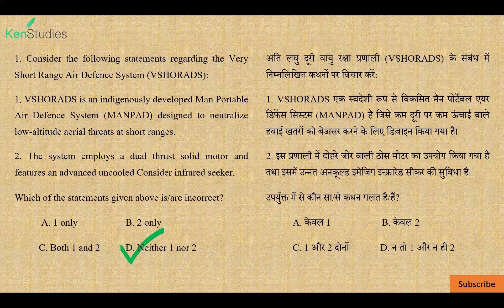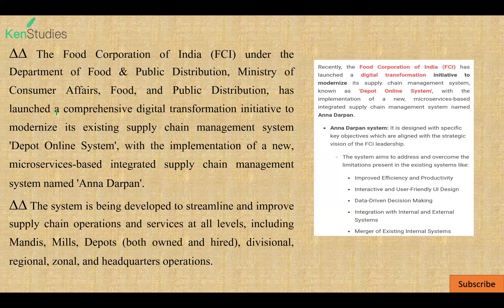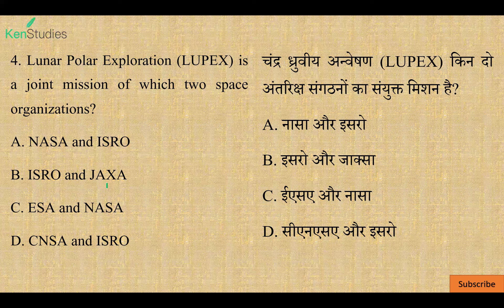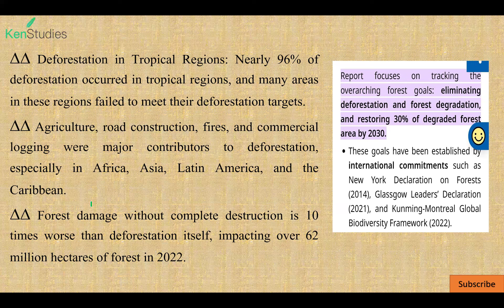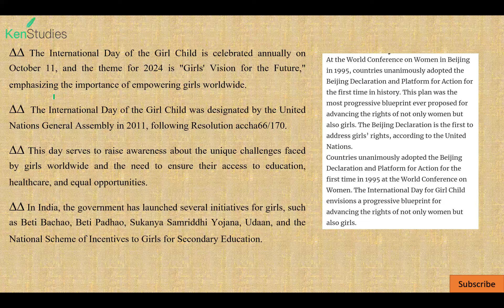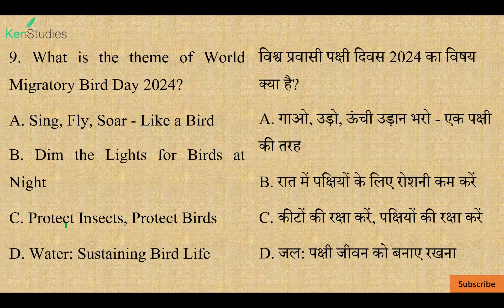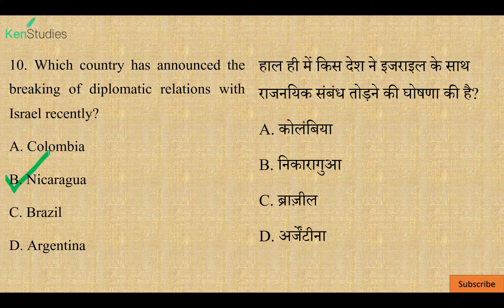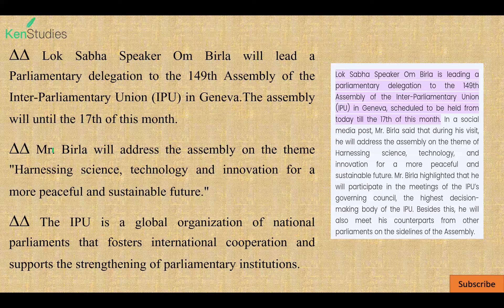MCQ Current Affairs 13th-14th October 2024 Useful for CAPF(AC), CDS, CSE, PCS & Different Exams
MCQ Current Affairs 13th-14th October 2024 Useful for CAPF(AC), CDS, CSE, State PCS and Different Exams